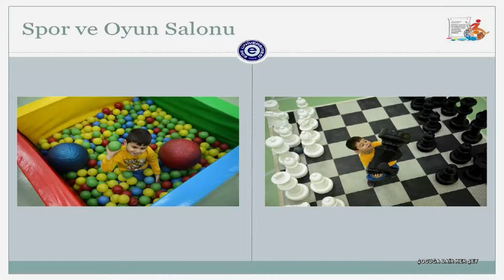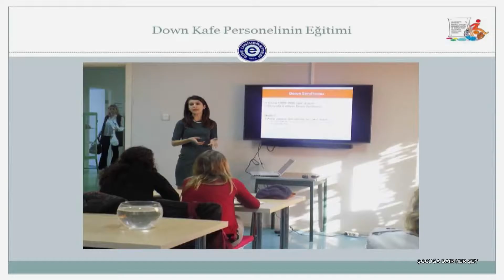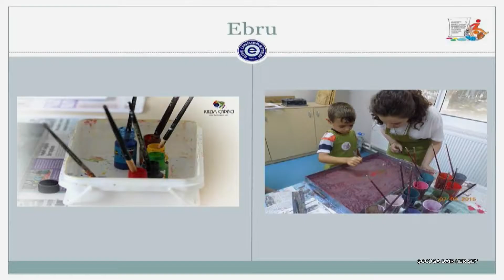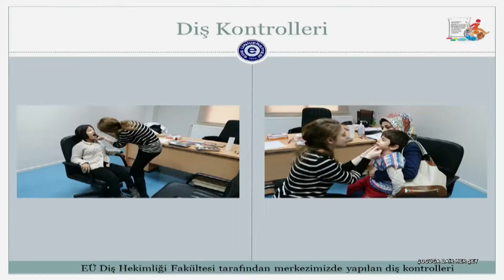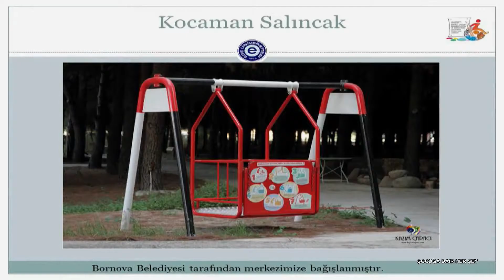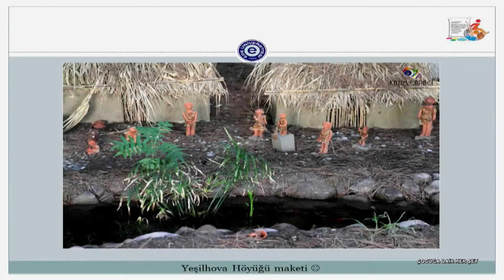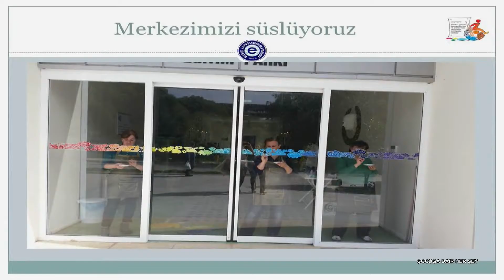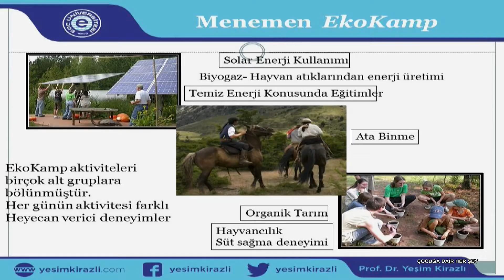Ege Üni. Engelli Çocuklara Dair Projeleri | Prof Dr Sema Aydoğdu ile çocuğa dair her şey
21 Haziran 2016

Konuk: Prof Dr Yeşim Kirazlı, Ege Üni. Rektör Yardımcısı